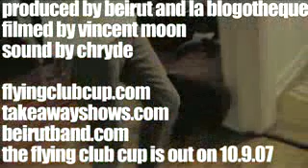Beirut - The Flying Club Cup - 05 - Cliquot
Beirut - The Flying Club Cup (2007)